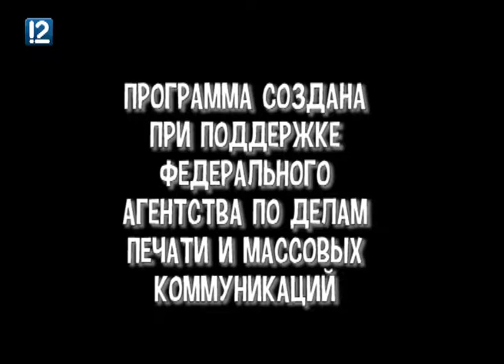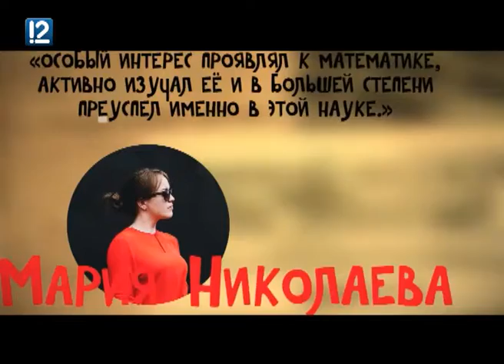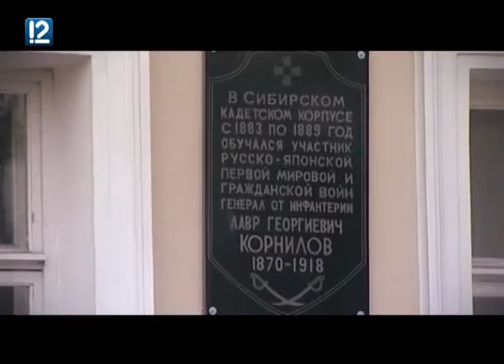Окаянные дни от 07 октября 2017 года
В новом выпуске программы "Окаянные дни" вы узнаете, почему главнокомандующий Русской армии Лавр Корнилов, будучи учащимся Омского кадетского корпуса, жил за его стенами.